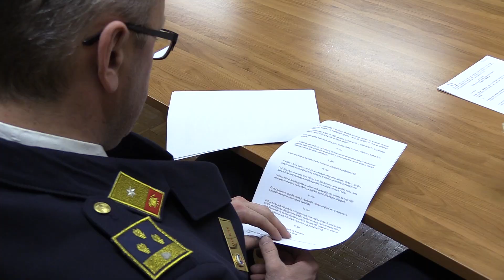Podpis pogodbe o opravljanju javne gasilske službe v Občini Prebold